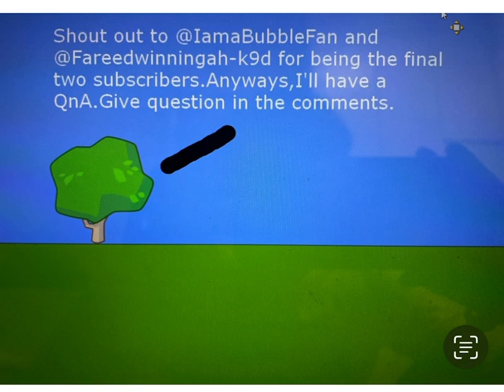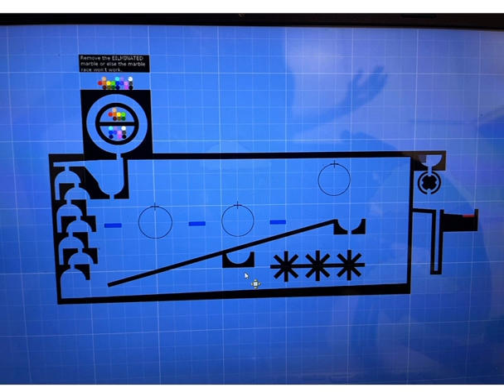100 Subscribers Special+Shoutouts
PLEASE TYPE QNA QUESTIONS IN THE COMMENTS.I WILL NOT ACCEPT YOUTUBE PM.

Shoutouts:
@I am a Bubble Fan